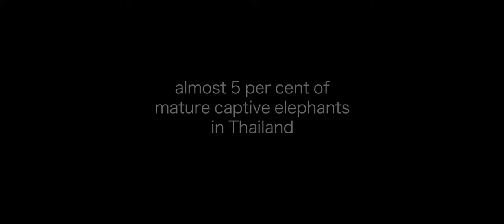Behind the Scenes WHEN ELEPHANTS WERE YOUNG - Thongbai the elephant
The story of Thongbai the elephant from behind the scenes of When Elephants Were Young. Releases worldwide on August 12, 2016 in over 60 countries.